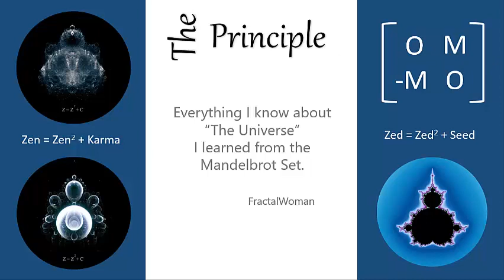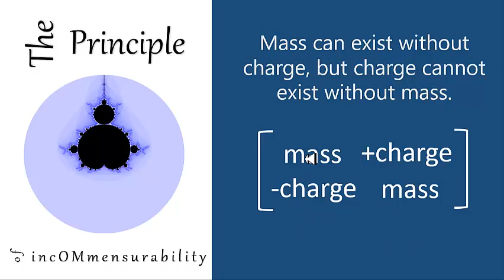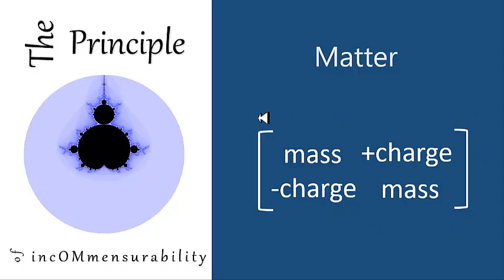The Principle Mass? and Charge?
In this video, I use The Principle of Incommensurability (as I have previously defined it) to help give some insights into the concepts of mass and charge.